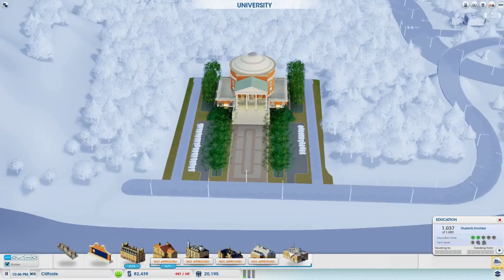SimCity - Midway Region Ep. 3 - Cliffside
I continue to develop cliffside, re-engineering first the residential then the industrial sections.